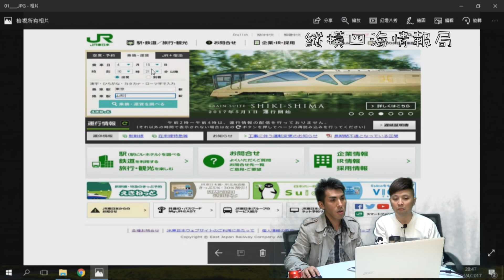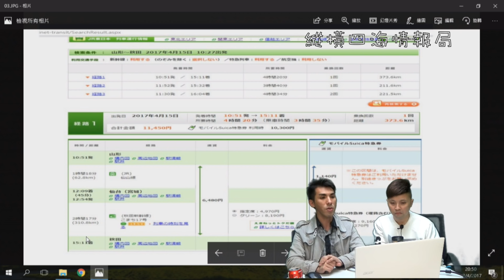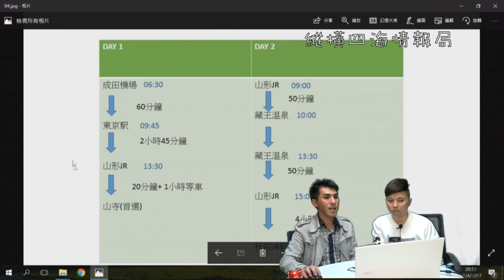縱橫四海情報局 2017年5月27日A 第一節: 密集而彈性，行程規劃分享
縱橫四海情報局 2017年5月27日

第一節: 密集而彈性，行程規劃分享

第二節: 充滿人生哲理的酒店浴室